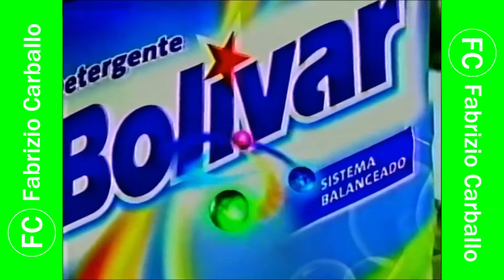Tanda Comercial Panamericana Televisión 📺 (Perú, 07/03/2006 📅) (5/5)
Leer Atentamente:
Esta es una mini-tanda comercial que fue emitida, así que por favor no 👎🏻 dar dislike "👎🏻", porque no 👎🏻 me hago responsable de esta tanda. Gracias 👍🏻.

Durante: "Ocurrió Aquí" en Panamericana Televisión 📺.

Comerciales:
- Pepsi. Agencia: Garwich BBDO.
- Detergente Bolívar. Agencia: (Libre).
- Concierto 🧑🏻‍🎤 de Santana en Lima (21 de Marzo 📅). Agencia: (Libre).
- Promo Amores como el Nuestro en Panamericana Televisión 📺 (7 de Marzo 📅).

Cortesía: Neptuno Producciones (César Mendoza).